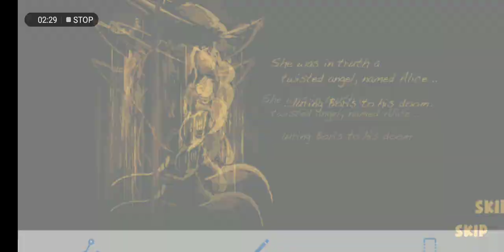the angel sent from hell!!!! boris and the dark survival